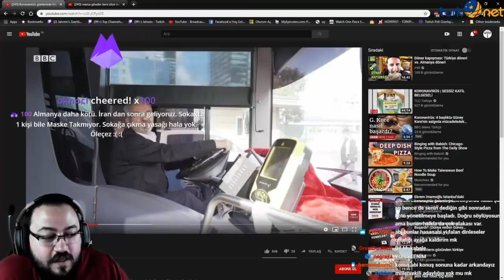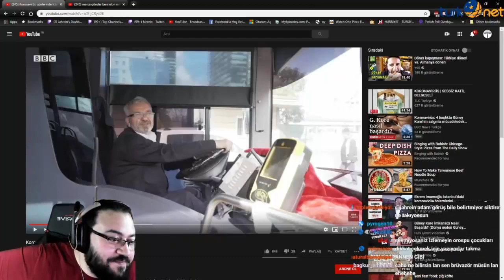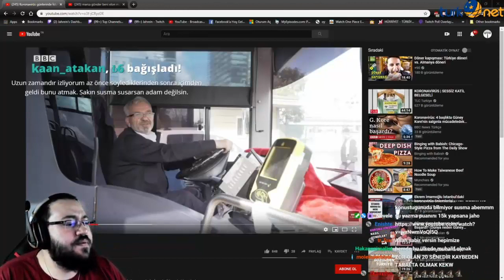Jahrein - Karantina Sürecinin İyi Yönetilmediğini Söylüyor Ve Tepki Gösteriyor